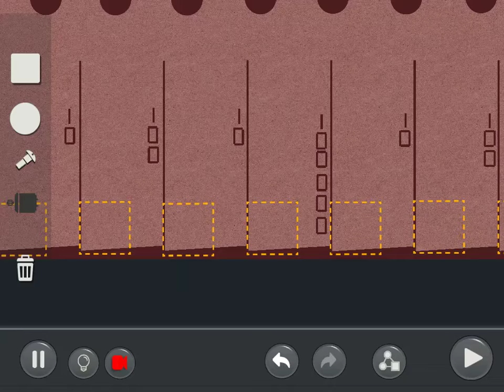by ElWadster: Puzzle Mode Community level: what is your score?(created by SlaukoSever)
Machinery - Physics Puzzle ( Puzzle Mode) Community level:  what is your score?